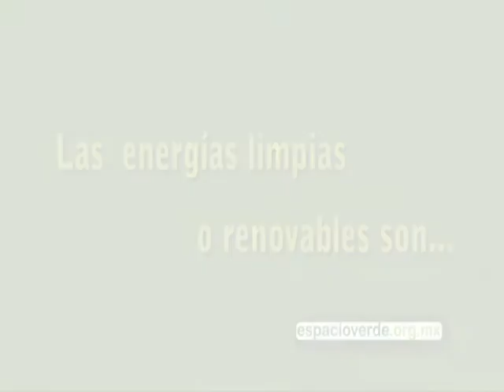¿Qué son las energías renovables? el Diputado Diego Cobo Terrazas lo explica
El Diputado del Partido Verde Diego Cobo Terrazas habla sobre el beneficio del uso de energías renovables o limpias.